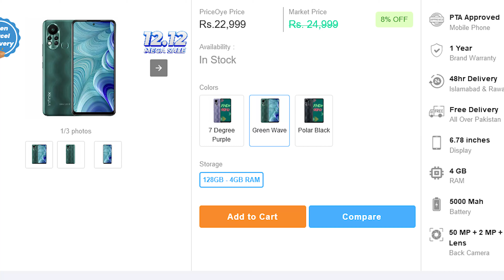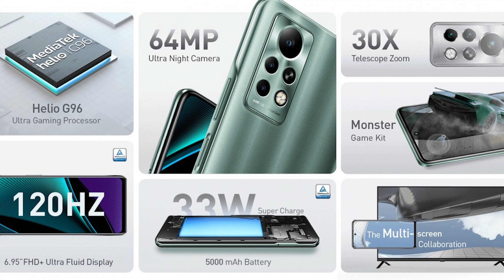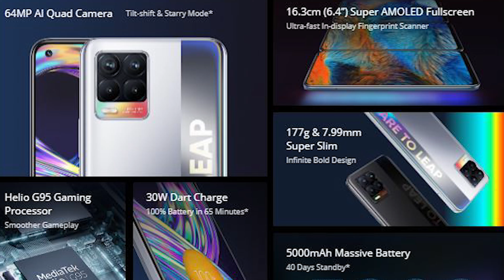Best Phones Under 30,000 in Pakistan |New & Used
Best Phones Under 30000 in Pakistan |New & Used
Best Phones Under 30000
Best Phones Under 30000 in Pakistan
Best Phones Under 30000 For Gaming
Best Phones Under 30000 For Camera